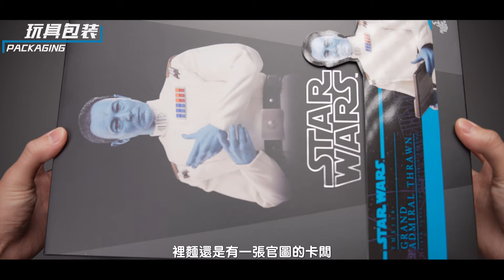【中文首測】又是星戰真香定律？HotToys 阿索卡 索龍元帥 開箱測评 Hot Toys Grand Admiral Thrawn Unboxing & Review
又是羨慕星戰粉絲的一天～
本頻道唯一Instagram帳號：The Figure Hideout